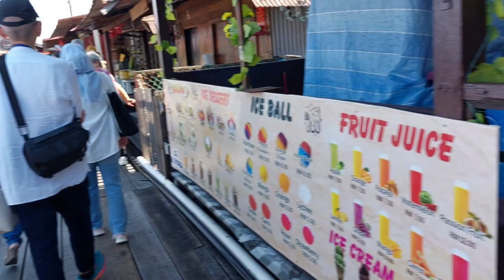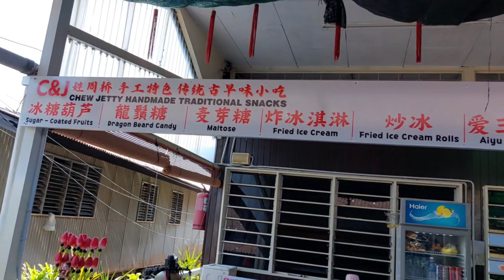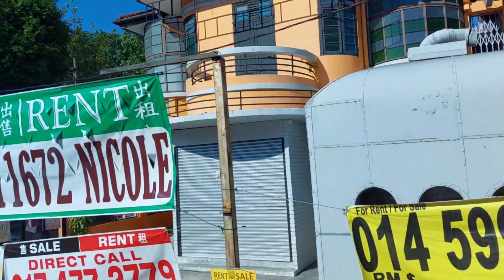KAPAL MEWAH ROYAL CARIBBEAN SPECTRUM OF THE SEAS, JALAN2 DI PENANG (Bagian 2)